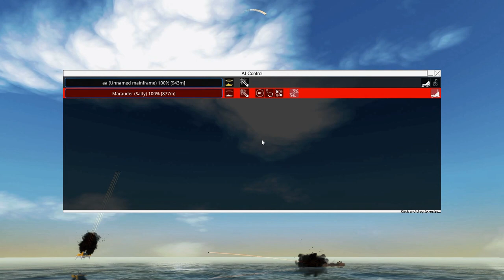From the Depths CRAM Mortar Tutorial - Beginners Guide - FTD 2020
CRAM mortars are quite powerful in From the Depths, and this is how to make your ftd cram mortars quite effective!

From The Depths Game Introduction:
With over 400 unique components allow you to build and command voxel vehicles from the deep ocean to outer space- including battleships, planes, submarines and space ships! Forge strategies, allegiances and fleets strong enough to destroy eight deadly factions of the planet and reign supreme.

Licensed to me according to our agreements.